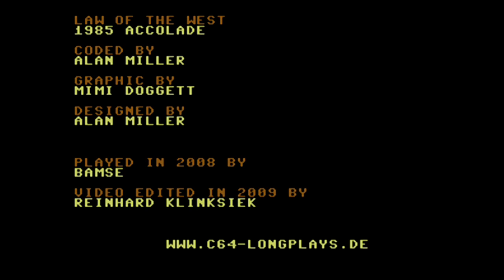C64-Longplay - Law Of The West (720p)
Longplay from the C64-game "Law Of The West"